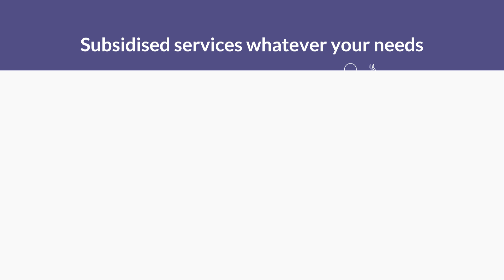Amana Living Home Care For The Good Things In Life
Amana Living are here to provide Home Care services whatever your needs.  If you are still quite independent and active, you might need only a bit of help with daily chores.  Or you might need more help to maintain your independence and keep active in your local community.  Later on in life, you may want help with personal care or health needs, such as physiotherapy, podiatry and nursing.  to find out more.